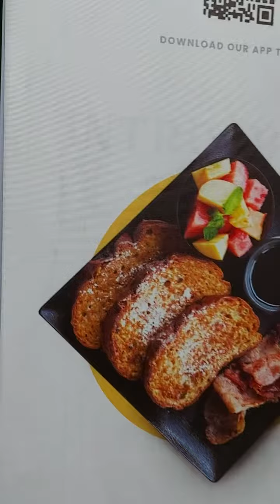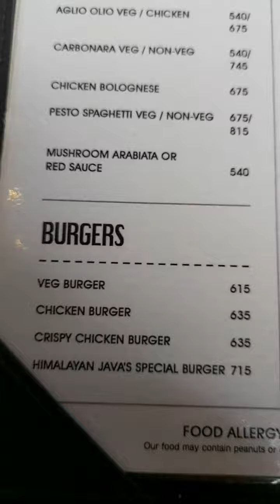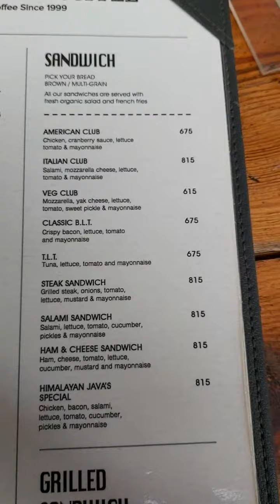커피숍 탐방2